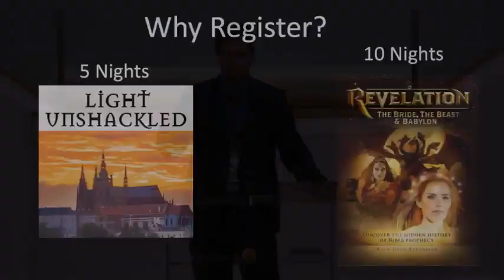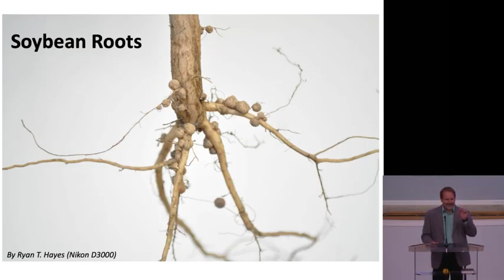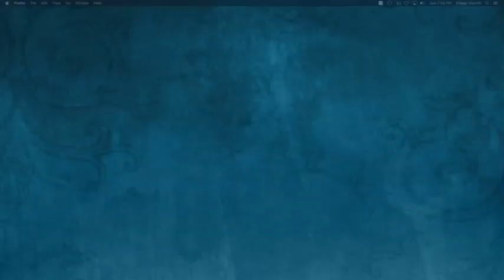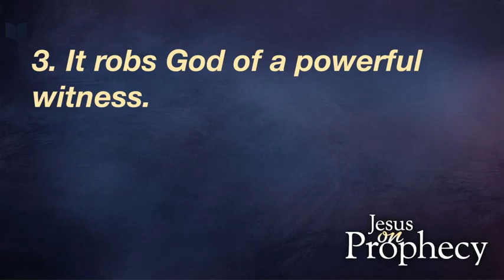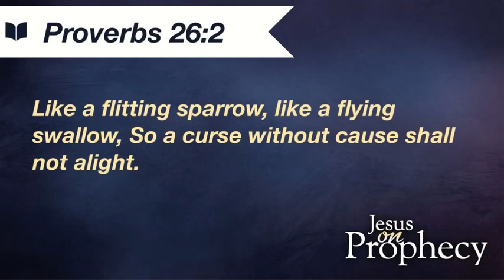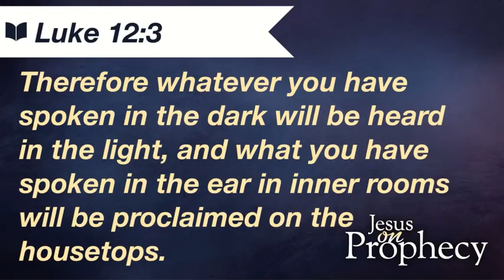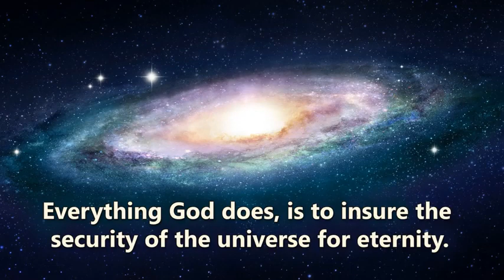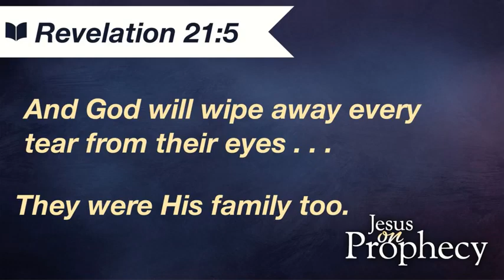Jesus on Prophecy #7 09-29-2019